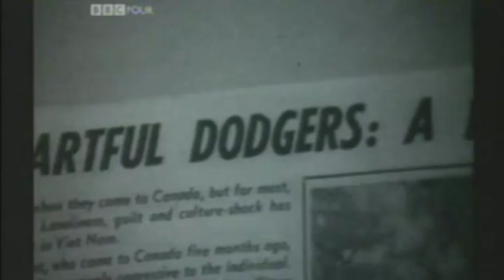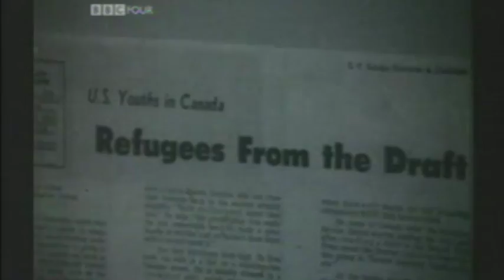Seymour Hersh talks to Mark Lawson 1/2 (2005)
SeymourHersh is the man who made two American presidents—30 years apart—choke over their breakfast. Richard Nixon and George W Bush opened the newspapers to find that Hersh had broken the stories of two of the biggest military scandals in American history.

Lawson asks Hersh about his motivation, his ethics, and why the liberal press in the States has become so marginalised. (March 2005)